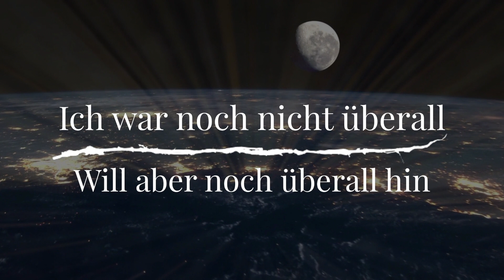60sekunden - Fuchskaute, Ketzersteine und 3 Ländereck